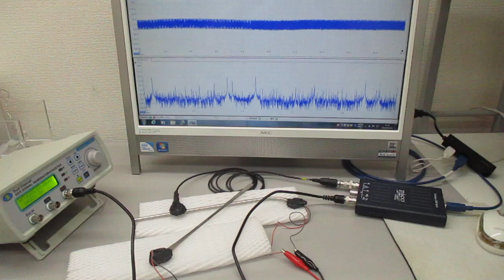オーダーメード対応超音波発振制御プローブの製造技術（特性テスト）